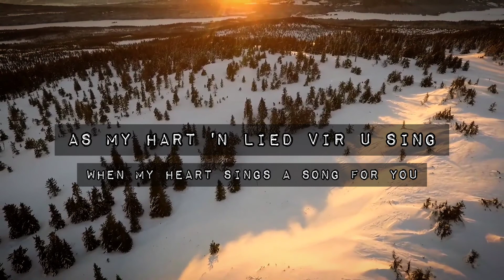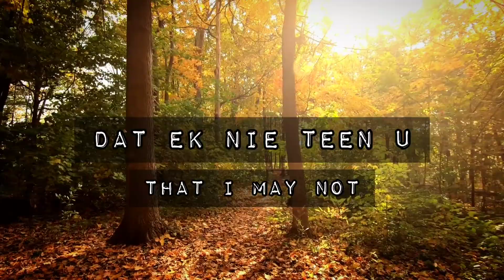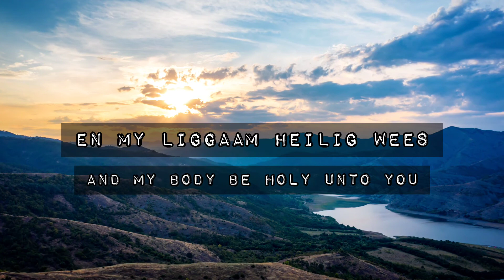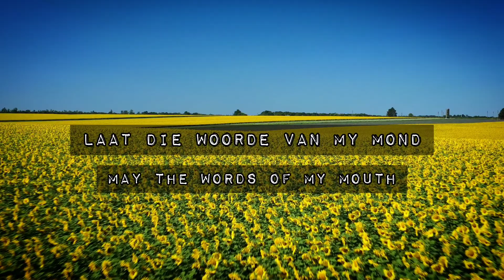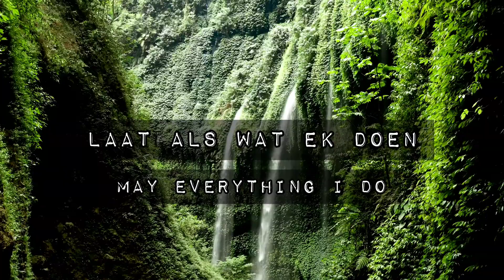Net vir U - Christo Kamffer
The Holy Spirit laid this song on my heart when I listened to Angus Buchan at the online Mighty men's conference in 2020. Uncle Angus exhorted the people of South Africa to turn away from their sin because it hurts the heart of God and everyone in our beloved country. I then felt this compassion in my heart for God's law and how it expresses God's love and concern for us as He gave His law to us to protect and warn us from evil things. The words also came from Psalm 19 and 119 where David expresses his love for God's law and how good God's law is to and for him.

A special thanks to Celia Van Wyk who played the cello in this song.

Songwriter: Christo Kamffer
Producer: Christo Kamffer
Bassist: Willie Kamffer
Studio: Pure Tone Worship